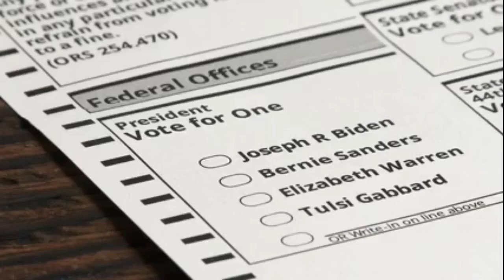President Biden assesses storm damage recovery efforts in soaked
President Joe Biden on Thursday said the federal government will partner with California in the years-long recovery that will be needed after unprecedented storms battered the state in recent weeks.“While the situation is still treacherous, we’re cautiously optimistic that the worst part is behind,” Biden said after touring some of the hardest hit areas. The amount of snow California received, in addition to rain, means the state could have more flooding if the snow melts rapidly.“It is going to be a concern throughout the snowmelt season,” said FEMA Administrator Deanne Criswell, who accompanied Biden. California Gov. Gavin Newsom said the scale and scope of the three weeks of “mega floods” has been hard for many people to understand. California has seen homes flooded, roofs torn off houses, levees breached, cars submerged and trees uprooted in recent weeks. Video: Calif. weather calms but damage is extensiveBiden received an aerial view of the damage in Santa Cruz County. He met with residents and business owners in Capitola, California."Sorry man we're slowing up your work," Biden told a contractor while looking at the sea-shredded floor of a restaurant. At Seacliff State Park, Biden met with first responders and state and local officials. More than 500 staff from FEMA and other federal agencies have been deployed to California to support response and recovery operations. Biden last visited the nation's largest Democratic state in October as part of a West Coast swing to raise money and rally Democrats before the 2022 elections. Biden also touted a bipartisan infrastructure package in Los Angeles and ordered a chicken quesadilla at a taco stand. In his one other trip to California as president, Biden campaigned for Newsom ahead of the governor's 2021 recall election. Contributing: The Associated Press